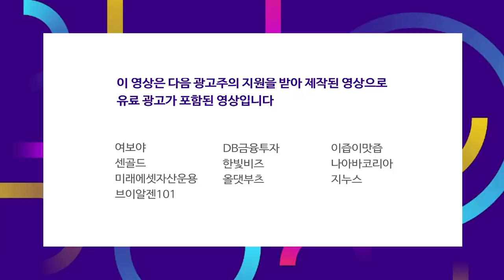아이폰 12 출시 이후 애플의 주가 하락.. 뉴스에 파는 건 미국도 마찬가지? f.박병창 부장